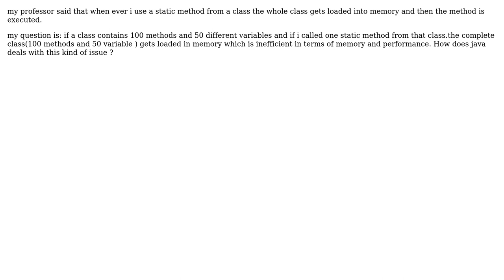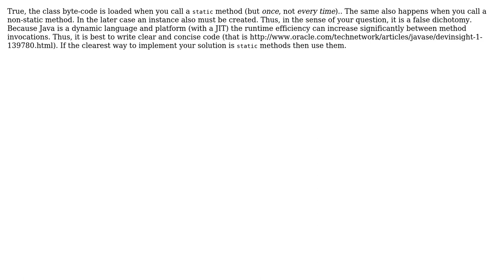Efficiency of java static method calling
With thanks & praise to God, and with thanks to the many people who have made this project possible! | Content (except music & images) licensed under CC BY-SA | Music | Images & others | With thanks to user Naz user Elliott Frisch and the Stack Exchange Network Trademarks are property of their respective owners. You are responsible for your own actions.